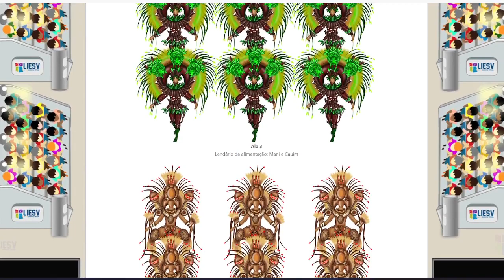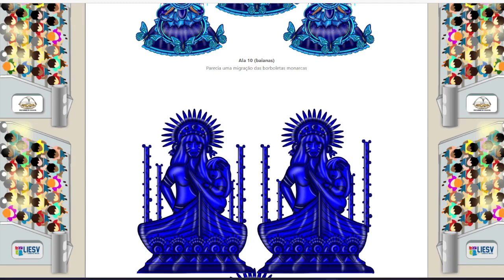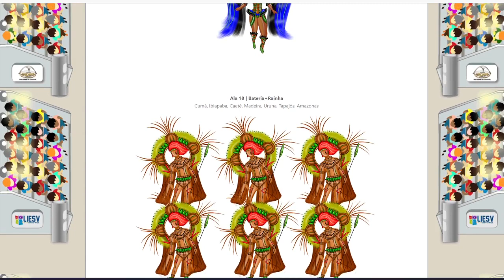Imperador Terra Nova 2022 - Desfile Completo Carnaval Virtual